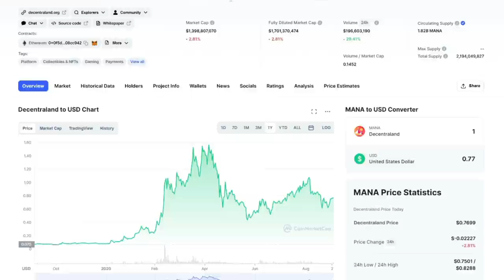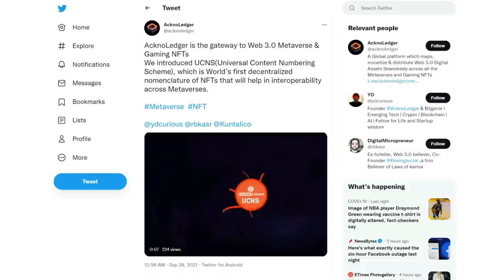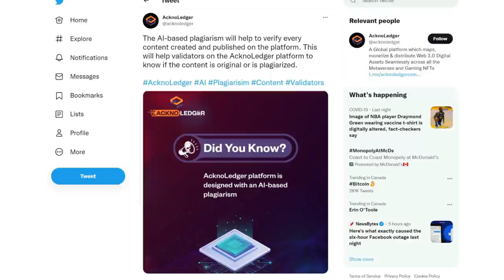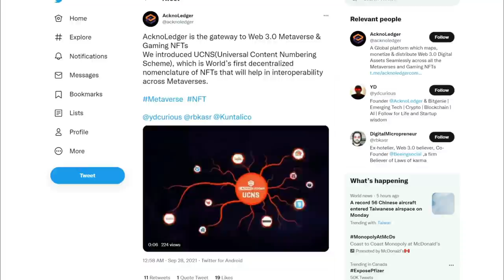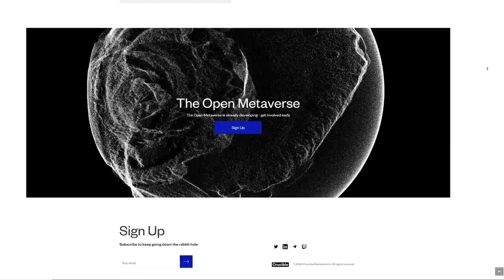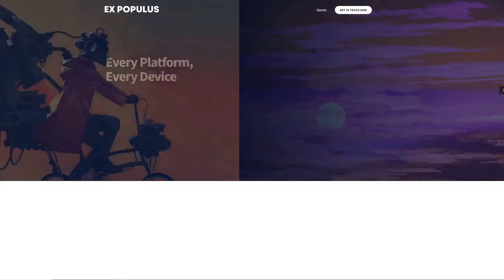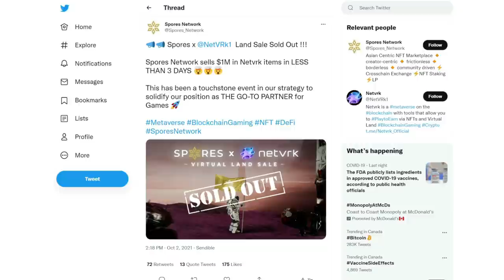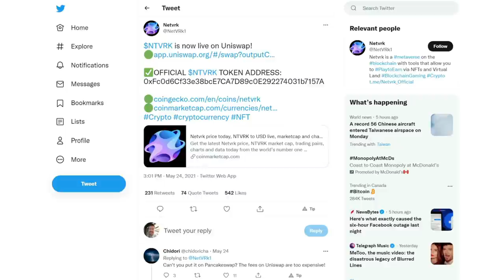The Next Decentraland? TOP 4 NFT Gaming Metaverse Projects!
Imagine getting into a top metaverse project like Decentraland (MANA) at an early stage. You could have turned $100 into over $5,000! Today we look at 4 other potential crypto moonshot projects in their early stages. These NFT and metaverse gaming projects could represent the next 100x altcoin gem. They are Acknoledger ACK, Crucible Network, Ex Populus and Netvrk.

🚀   JOIN ALTCOIN BUZZ ACCESS PAID MEMBERSHIP 🚀
We got into ENJ when it was $0.04, MATIC, $0.03, CHZ $0.016, and many more awesome crypto gems. We have the network, the research tips, and an experienced research team.

This resource includes the full 50 checklist items we use for our due own diligence process for any crypto project, at any stage. You can use this to help you when you’re doing your own research.

⏱️ ⏱️ ⏱️  TIMESTAMPS  ⏱️ ⏱️ ⏱️
0:00 Introduction to Crypto Metaverse
2:11 Acknoledger ACK
4:45 Crucible Network
6:17 Ex Populus
7:15 Netvrk

It helps us to keep producing these videos for you!